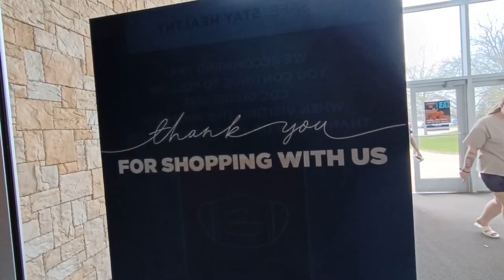MALL VIDEO REVISIT 2022!!!!!! Cherryvale Mall. Cherry Valley IL